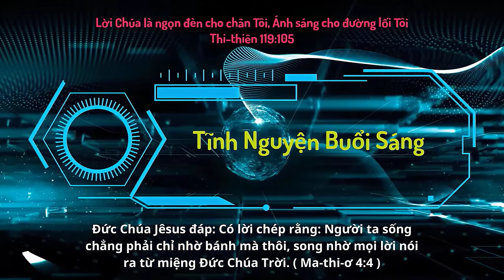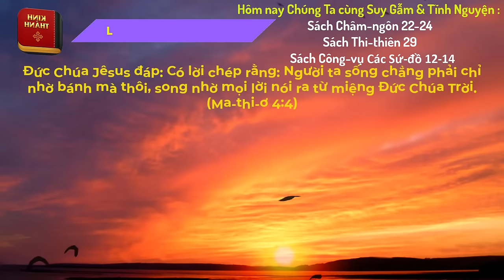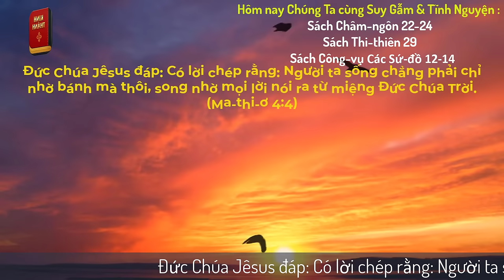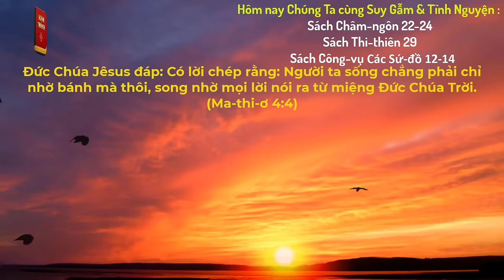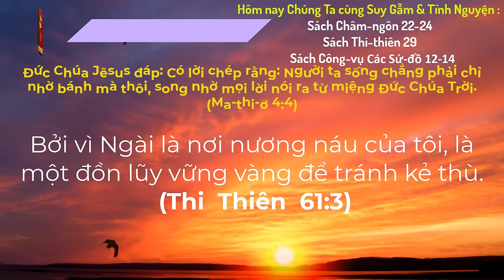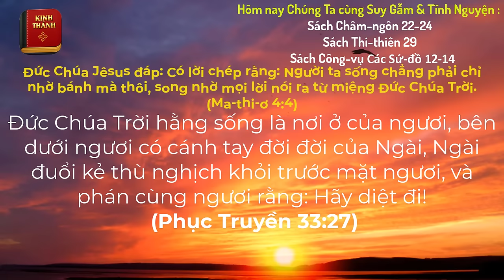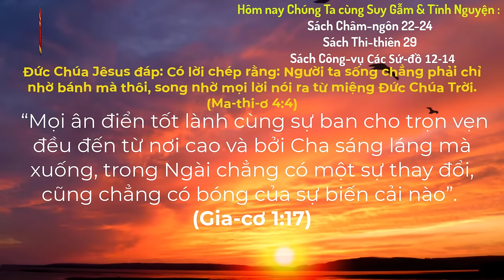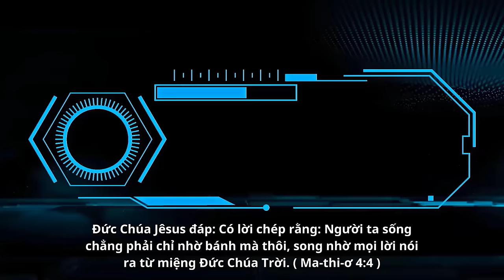Oneway Radio | Tĩnh Nguyện Hằng Ngày 04/02/2024 | Dưỡng Linh cơ Đốc